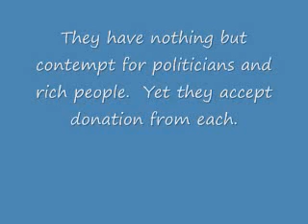I DON'T SUPPORT THE VENUS PROJECT.wmv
I have listen to their far out ideas on solutions and so far all I'm hereing is a dictatorship.  Either that or their phone person is just an idiot.  Jacque Fresco looks a little like Lennon when he was younger which creeps me out a bit.  I'm creating a movement here with OWS not Disney fantasy land park.  The Venus Project just so happens to be in florida too?

I will be doing work to this clip as some of isn't exactly accurate they don't want to create their own monetary system and my clip actually makes it look like thats what they want to do.  I just want to get something up for now